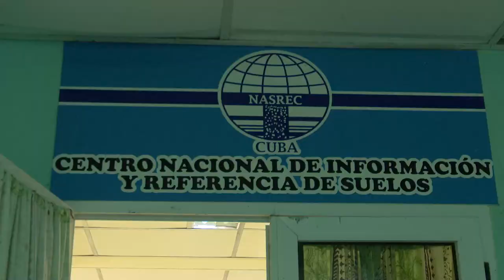ETICA: Ciencia y empeño en Villa Clara para investigaciones sobre la caña de azúcar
En medio de los extensos campos de caña de azúcar, en Villa Clara, se encuentra un centro de investigación único en su tipo: la Estación Territorial de Investigaciones de la Caña de Azúcar (ETICA).

Desde su fundación en 1984, ha desempeñado un papel fundamental en la resolución de los desafíos que enfrenta la producción comercial de este cultivo icónico.